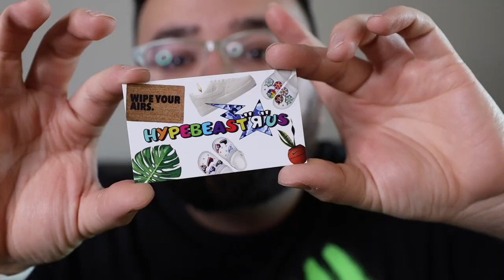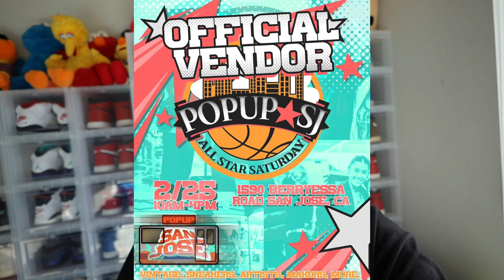FINALLY PURCHASED THIS!